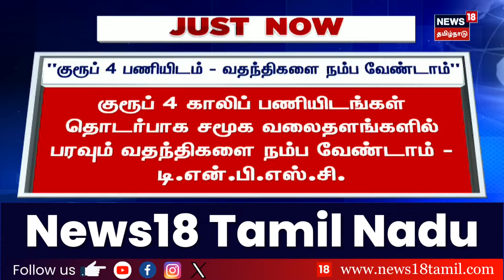TNPSC Group 4 | "குரூப் 4 பணியிடம் - வதந்திகளை நம்ப வேண்டாம்" | Just Now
டிஎன்பிஎஸ்சி குரூப் 4 காலிப் பணியிடங்கள் தொடர்பாக சமூக வலைதளங்களில் பரவும் வதந்திகளை நம்ப வேண்டாம் டி.என்.பி.எஸ்.சி.

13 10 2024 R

list=PLZjYaGp8v2I8Jl8PfHo2MQdWKs42-15cX